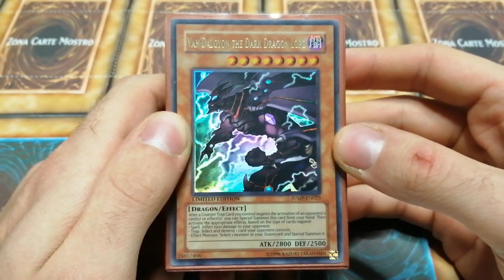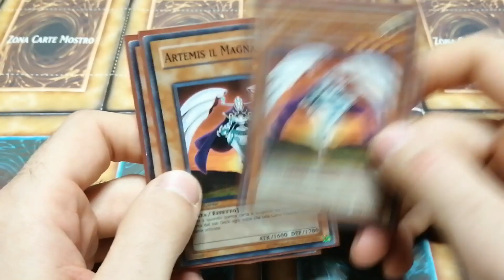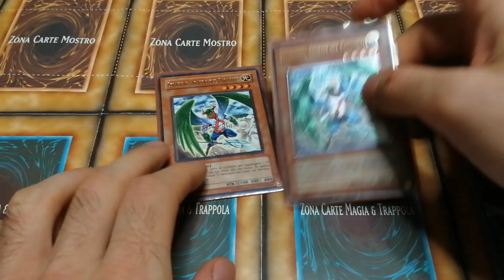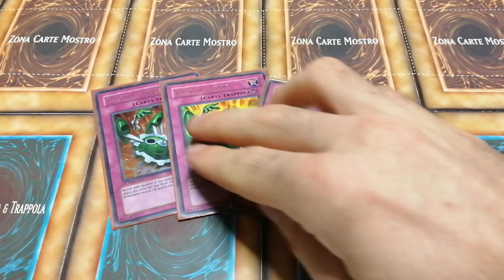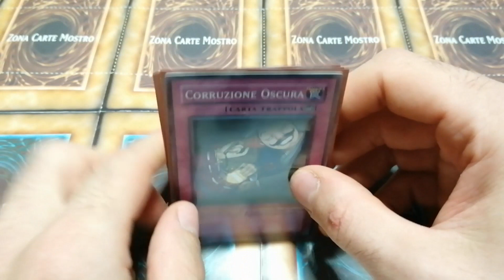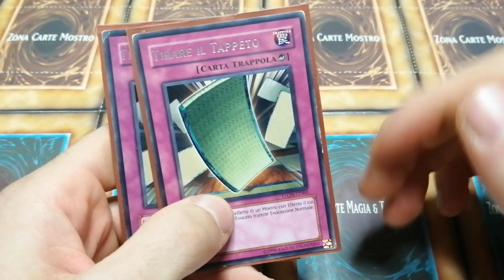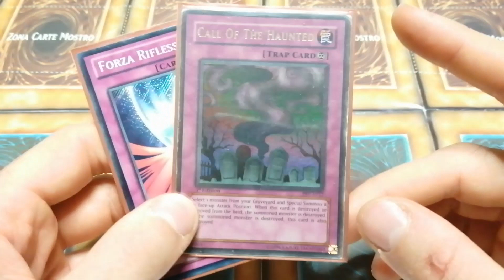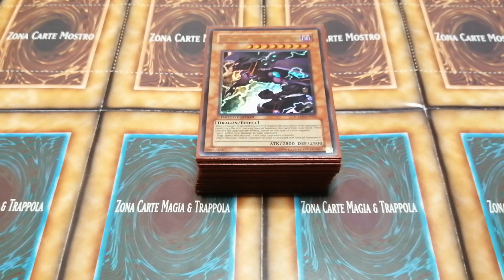Van'Dalgyon Counter - Lista Mazzo Formato Edison (Counter Fairy Deck Profile - ITA)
Un mazzo estremamente simpatico che quando gira bene vi farà dire "no" a ogni mossa dell'avversario, sfruttando le contro-trappole insieme alle Fate che hanno sinergia con esse. Infilando poi un grossone che si evoca facilmente come Van'Dalgyon, tutto diventa più divertente (ma non per l'avversario)

Mostri: 15
3x Maschera dell'Oscurità
3x Artemis il Magnanimo
3x Meltiel il Saggio del Cielo
3x Van'Dalgyon il Signore dei Draghi Oscuri
2x Zeradias l'Araldo del Paradiso
1x Giara Trasformante

Magie: 6
3x Il Santuario nel Cielo
3x Riccastro Goblin

Trappole: 19
3x Cupidigia Insaziabile
3x Caduta Fatale
3x Annulla-Attacco
3x Corruzione Oscura
2x Tirare il Tappeto
2x Ira Divina
1x Giudizio Solenne
1x Forza Riflessa
1x Richiamo del Posseduto